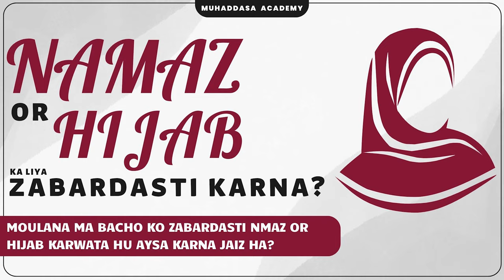Bacho sa Namaz or Hijab Zabardasti karwana ?| New Majlis # MuhaddasaAcademy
Try to Do this
2. Is video ko zyada se zyada logon se share karen.
3. Is video clip ke baare mein apke comments zaroor likhen..

JAZAKALLAH